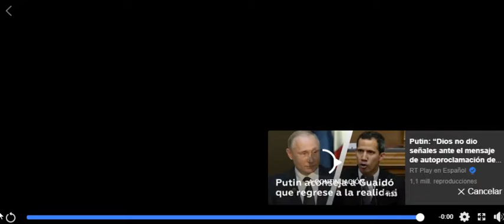Diputado IVAN FLORES Presidente de la camara dejo el Microfono Abierto!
El diputado IvánFlores es el Presidente de la Cámara y tiene las atribuciones de las que habla. El problema es que dejó el micrófono abierto. 😅

Detestable como este Diputado se las da de autoritario en la Cámara de Diputados.
Miren la actitud que tiene Ivan Flores con diputada
Un patrón de fundo !